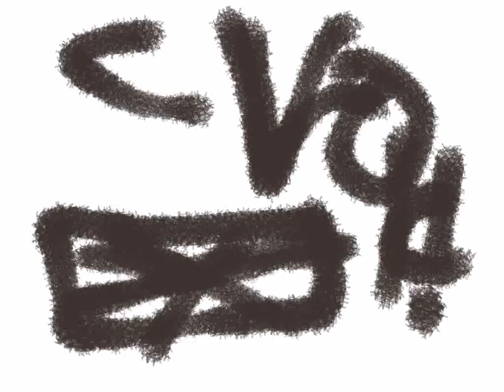Breaking TV Animated Short